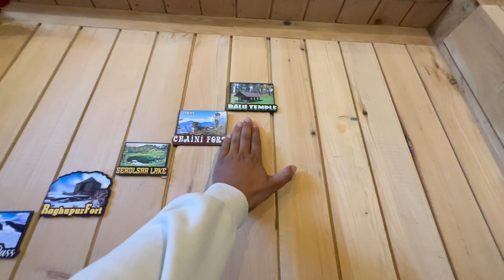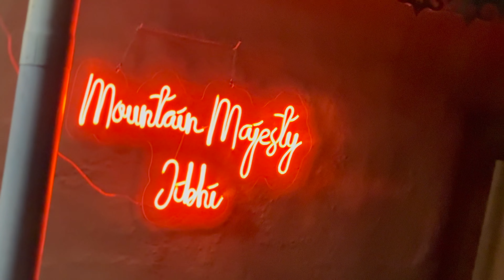Balu Nag Temple - An Unexplored Destination In Himachal Pradesh Kullu Jibhi 😍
Hello YouTube family Kese ho ap log I hope all are good

My name is Himanshu Bisht
My channel is about my lifestyle , travel vlogs and motovlogs